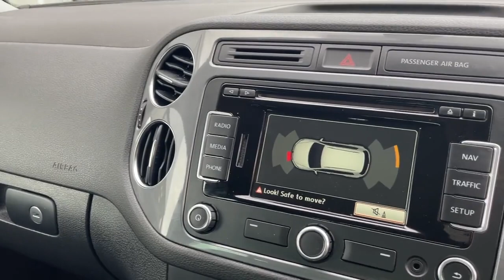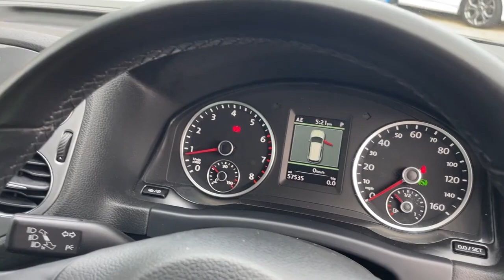2014 VOLKSWAGEN TIGUAN 2.0 TSI MATCH 4MOTION 180 DSG